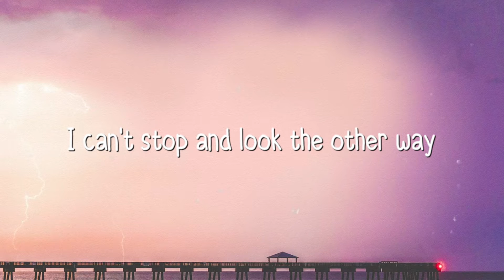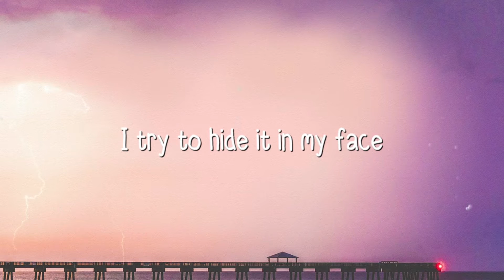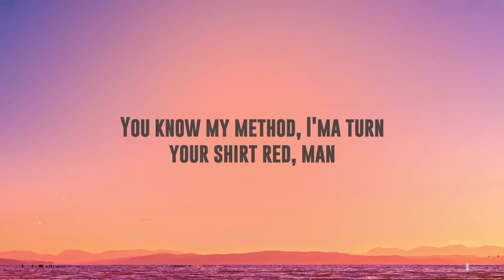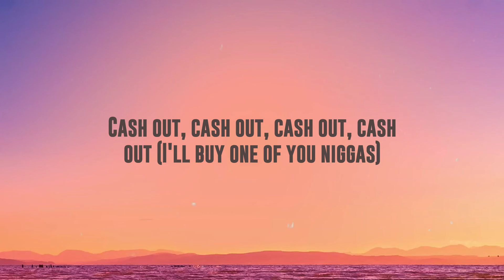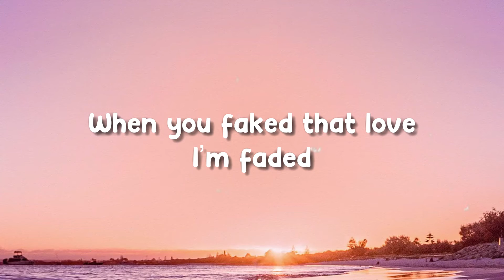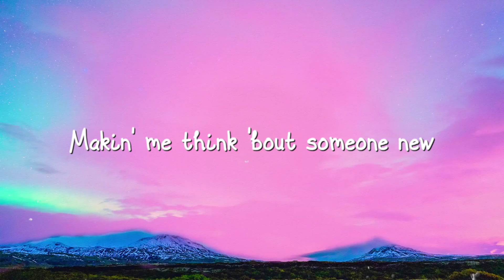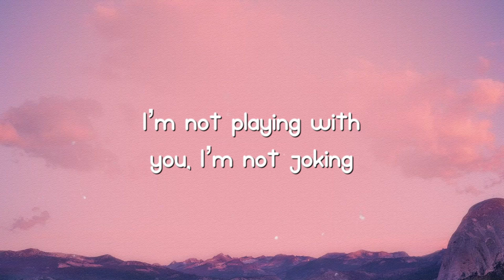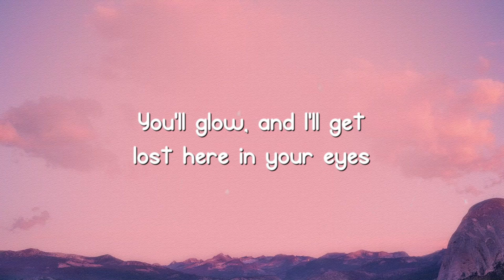You Right - Doja Cat, The Weeknd (Lyrics Video) 🏜